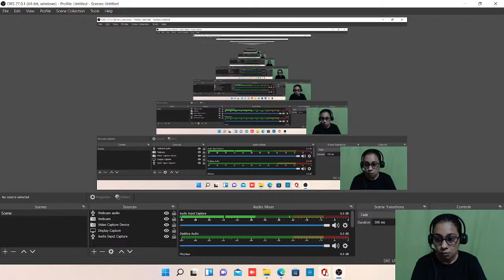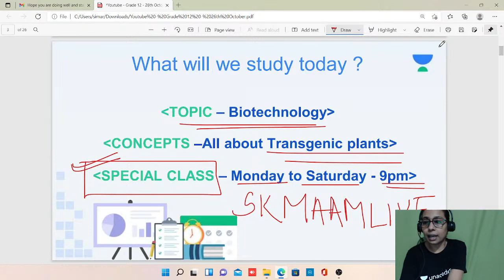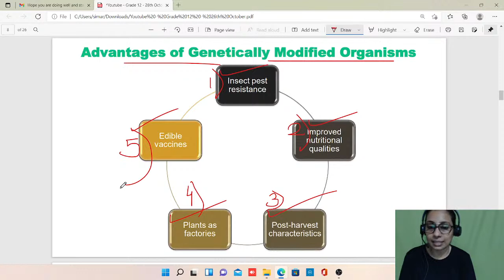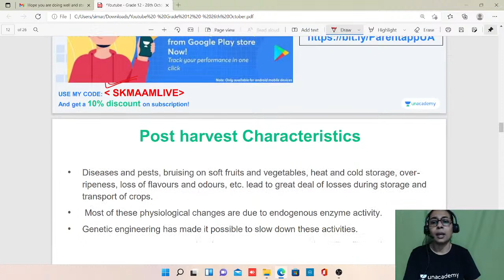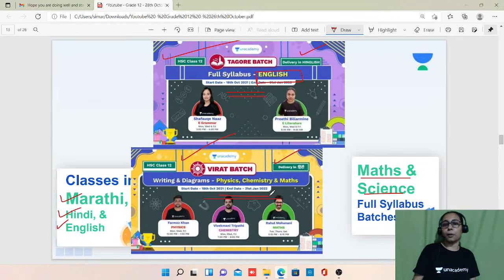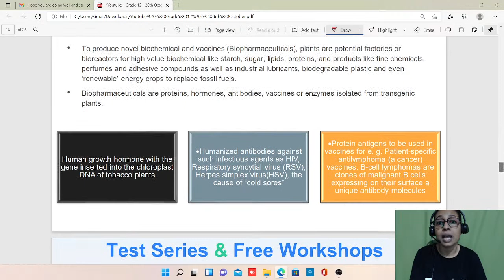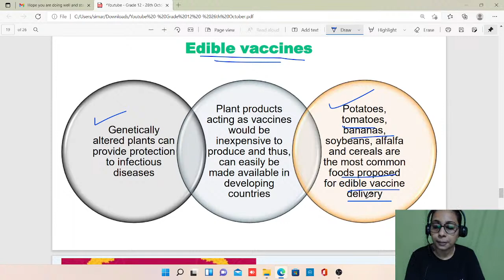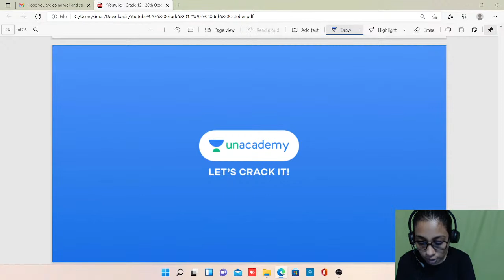All About Transgenic Plants | Biology | HSC Class 12 | Seemarjit Kaur | Unacademy Maharashtra Board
This video covers All About Transgenic Plants of Class 12 Biology. Do check it out!

✅ Watch Upcoming FREE Special Class by Seemarjit Kaur on Unacademy App

Use Code SKMAAMLIVE To Unlock

Step 1: Search for 'Unacademy Learning App' on iOS/Google Playstore.
Step 2: Install the App & Click on the Open
Step 3: Click on 'Get Started'
Step 4: Click on Register & Enter your Phone Number

About Educator - Seemarjit Kaur is your Biology Teacher for class 11 &12. She has done B.Ed. and M.Sc. She has 6 years of teaching experience.

Hi Learners, In this video, Seemarjit Kaur, your educator for Class 12 Biology will be conducting a session on All About Transgenic Plants on the Unacademy Maharashtra Board channel. Unacademy aims at paving a strong foundation for students.

1. Learn from your favorite educators
2. Dedicated DOUBT sessions
3. One Subscription, Unlimited Access to Live Online Classes and Videos
4. Real-time interaction with best-in-class educators
5. You can ask doubts in live online classes
6. Download the videos & watch them offline
7. NCERT Solutions, SSC, HSC